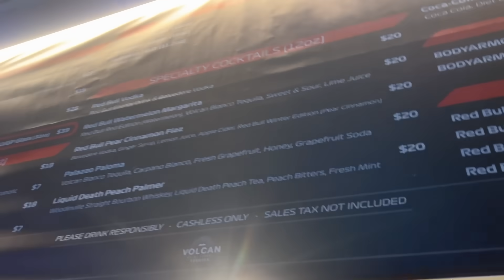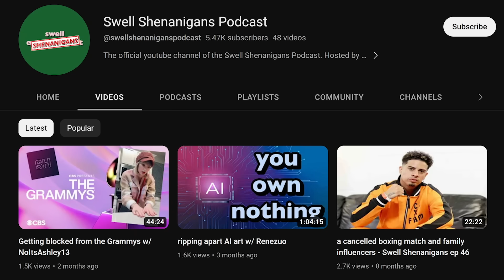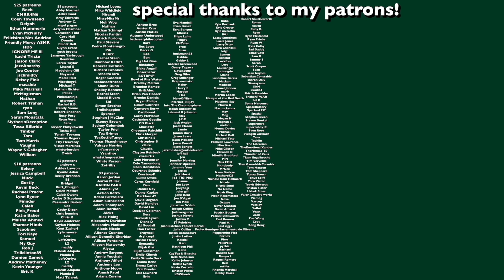we gotta talk about formula 1 in Las Vegas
Let's talk about the spectacle sandwich that was the Formula 1 Las Vegas Grand Prix. I predicted Vegas wasn't ready for F1 but I suppose it was the other way around. Time to breakdown unsecure storm drains, sparks flying, Blue Man Group, and racing as a commercial break.

My links!